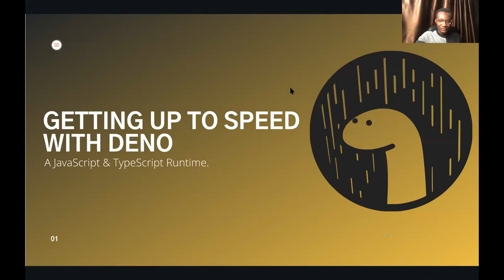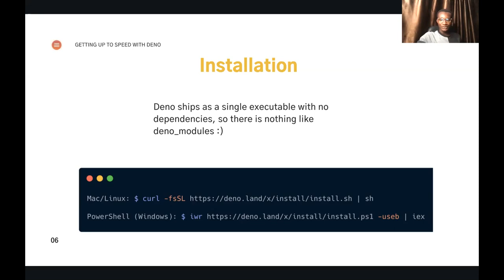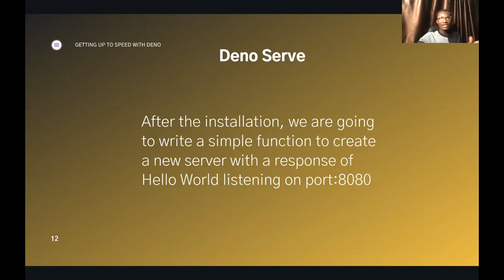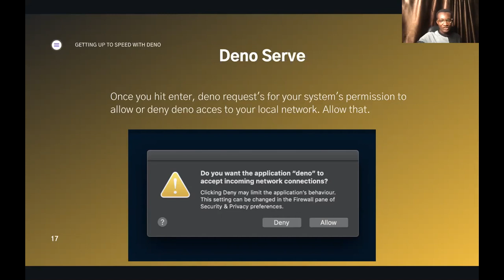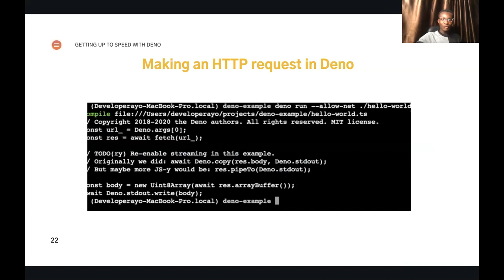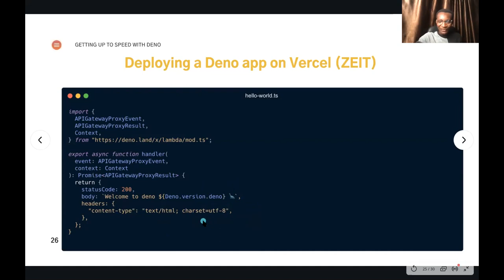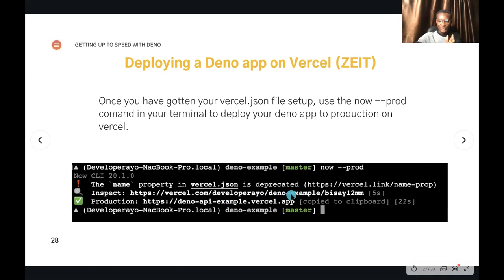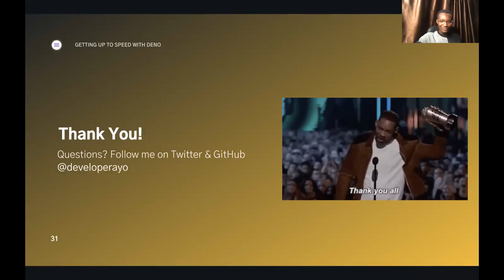Connect.Tech online - Getting up to Speed With Deno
In this talk, I would be Presentation of the new JavaScript Runtime called Deno the advantages like Security by Default, TypeScript first-class language, ES Modules, Distributed Package Management, Top-Level Await, Standard Library and more. The key things this talk would cover would be: - Getting you up to speed on how Deno works - The Deno Infrastructure - The Deno CLI - Using Deno in Production

Shodipo Ayomide
Shodipo Ayomide is a Senior Developer Advocate, Software Engineer, Program manger and teacher, who also contributes to a lot of open-source projects over on GitHub, he also runs some major communities like unStack, Developers Circles Lagos from Facebook, Open Source Community Africa and NaijaHacks driving Nigeria & Africa forward in Technology, he is an international speaker who has spoken at a lot of conferences over time in various locations, in his free time he loves to, Read, See a Movie and Occasionally play video games, Loves Travelling and Family.